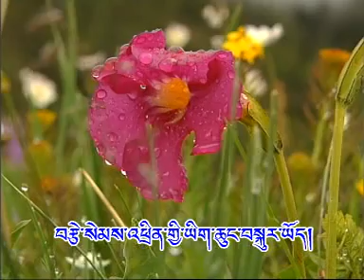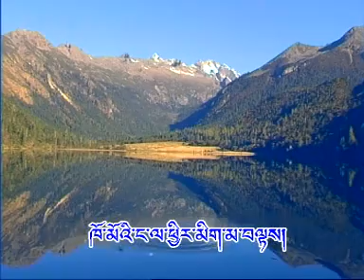08_Riga_Tsedung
08_Riga_Tsedung